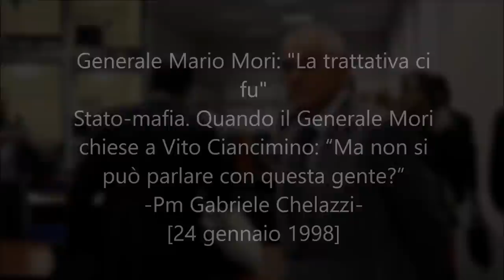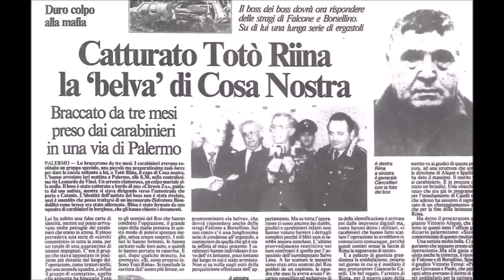Mori: "La trattativa ci fu" Quando Mori chiese a Ciancimino: “Non si può parlare con questa gente?”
Generale Mario Mori: "La trattativa ci fu". Stato-mafia. Quando il Generale Mario Mori chiese a Vito Ciancimino: “Ma non si può parlare con questa gente?” - [24 gennaio 1998]

L’ex Generale dei Ros Mario Mori racconta in aula come si avviò la Trattativa Stato-mafia. Come ‘un muro contro muro’ tra lo Stato e la Mafia: “Ma non si può parlare con questa gente?” – chiede Mori a Vito Ciancimino, in un incontro avvenuto a Roma nell’estate 1992 – “La buttai lì, convinto che dicesse una cosa tipo ‘Cosa vuole da me’. Invece disse che si poteva fare”.
“Vidi Violante quattro volte, tra agosto e novembre del 1992, e gli riferii in più fasi che avevo iniziato un rapporto confidenziale con Ciancimino, il quale mi aveva espresso la richiesta di essere sentito dall’Antimafia senza condizioni: gli parlai anche di un libro che l’ex sindaco aveva scritto”, ha detto Mori, che di quelle manovre non avvisò mai la magistratura. “Lo stesso Violante – ha aggiunto il generale – mi chiese se avevo avvisato l’autorità giudiziaria e io gli risposi di no, perché, visti i contrasti sorti con la Procura per l’indagine mafia-appalti, mi riservavo di farlo dopo l’insediamento del nuovo procuratore, previsto di lì a poco. Lui non replicò, ne dedussi che approvava”. In uno dei passaggi delle sue dichiarazioni, Mori ha anche fatto cenno al blitz mai ordinato il 31 ottobre del 1995 a Mezzojuso, dove si nascondeva Provenzano, e alla lunghissima ricerca del boss corleonese poi arrestato solo nel 2006. “Nessuno impedì mai ad altre forze di polizia di cercarlo. Anche se il Ros, per molto tempo, fu l’unico reparto di polizia giudiziaria a occuparsi con determinazione della ricerca”.